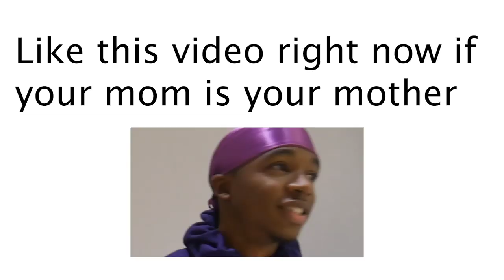Nerd Picks Up Girls on the Monkey App *FUNNY*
Yurr soooo Nerd Joovier Picks Up Girls on the Monkey App and this is how it goes